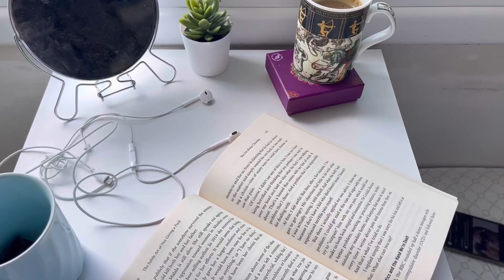A day here in abroad